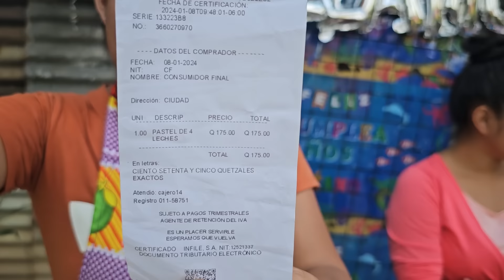La Cumpleañera Revento la Piñata, FIN